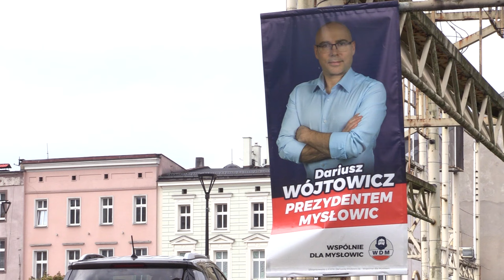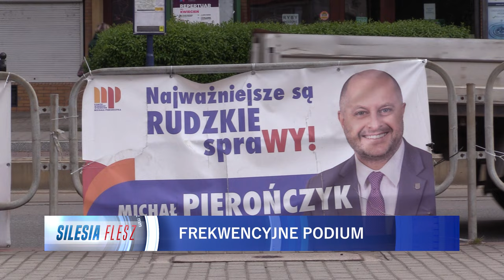Frekwencyjne podium 22.04.2024